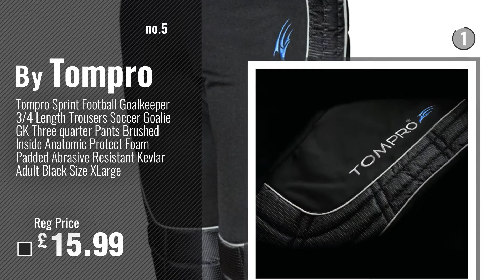Top 10 Football Goalkeeper Shorts For Men [2018]: Ichnos adult size black padded soccer football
New! 2019 Black Friday / Cyber Monday Goalkeeper Shorts Deals and Updates.

Black Friday / Cyber Monday Ichnos adult size black padded soccer football goalkeeper shorts (L) by Ichnos

Black Friday / Cyber Monday Mitre Men's Guard Goalkeeper Football Shorts, Black, X-Large by Mitre

Black Friday / Cyber Monday Adidas Men Tierro 13 Goalkeeper Pants - Black, X-Large by adidas

Black Friday / Cyber Monday Jako Men's Goalkeeper Short Striker Goalkeeper Trouser (All Sizes), Men, TW-Short Striker, by Jako

Black Friday / Cyber Monday Tompro Sprint Football Goalkeeper 3/4 Length Trousers Soccer Goalie GK Three quarter Pants by Tompro

Black Friday / Cyber Monday erima Flexor 2.0 Men's Goalie Shorts black Size:L by Erima

Black Friday / Cyber Monday Jako Men's Goalkeeper's Trousers Striker Goalkeeper Trouser (All Sizes), Men, TW-Hose by Jako